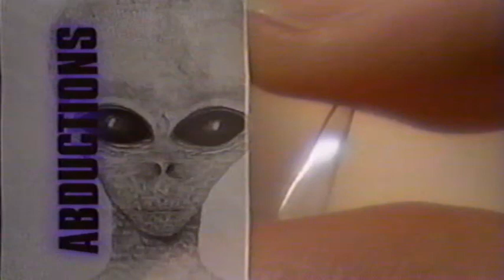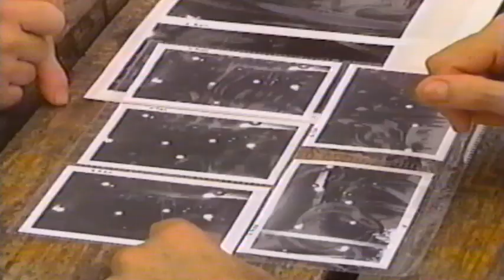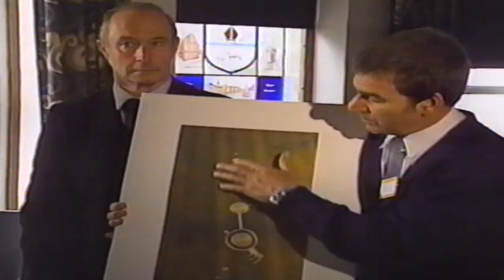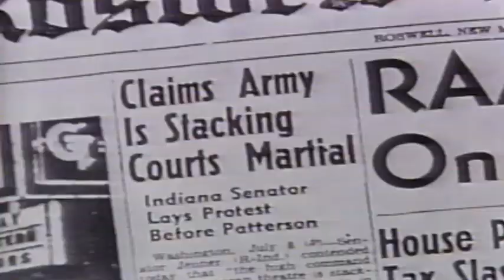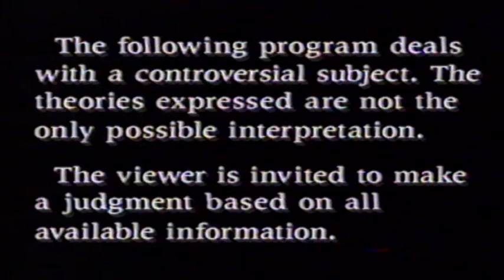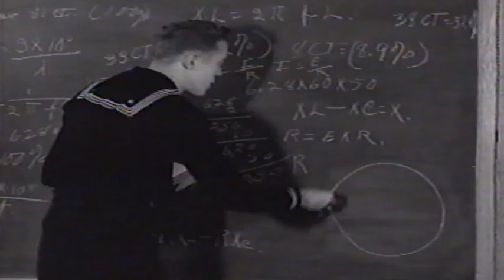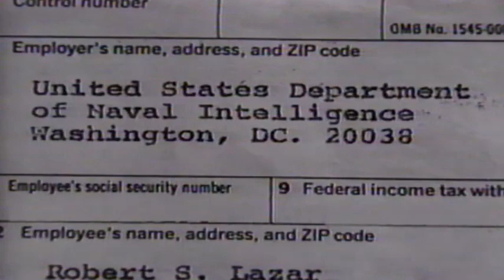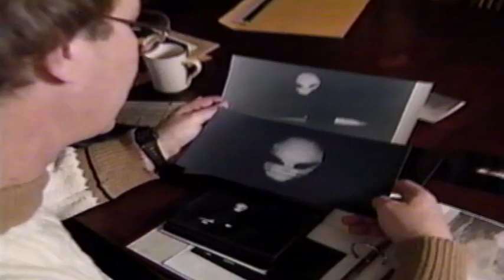90's UFO Conspiracy Shows Part 1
VHS recording of 90's UFO shows